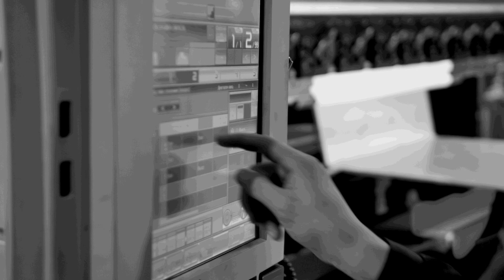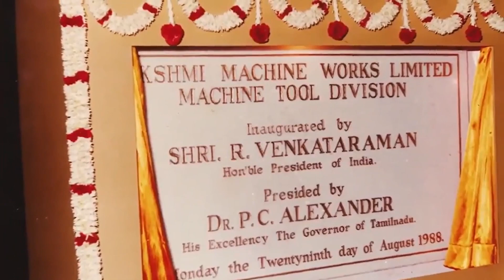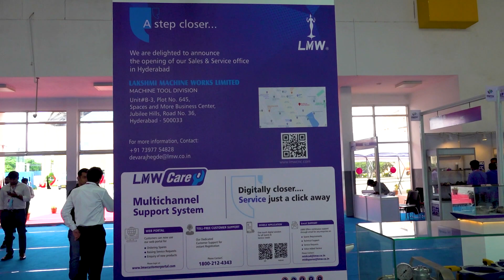LMW CNC Lathes & Machining Centres Made in India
Formed in 1962 LMW is now one of the largest textile machinery manufacturers in the world, but in those early years they struggled to get the parts needed to keep pace with production. So LMW decided to manufacture their own parts on their own machines. In 1988 LMW collaborated with Mori Seiki Co Ltd in Japan to replicate their factory and produce world class CNC machines in India (the first of it's kind) to produce parts for their textile machines. As Mr Gowrishanker, Senior General Manager Marketing explains to MTDCNC's Ashutosh Arora as as time passed and production demands grew there became a demand for their machines from other manufacturers. LMW now produce a range of over 55 different models of CNC lathes and machining centres with 88 different variants. With over 14,000 lathes and machining centres installed at customers throughout India LMW occupies a special place in the country for a high quality product at a very competitive price, backed up by excellent service and technical support.